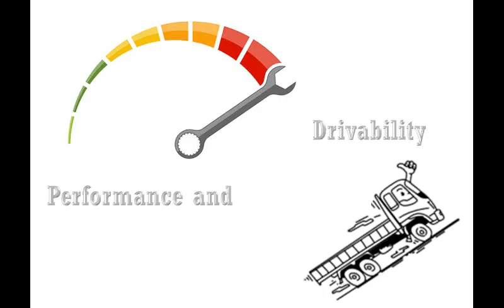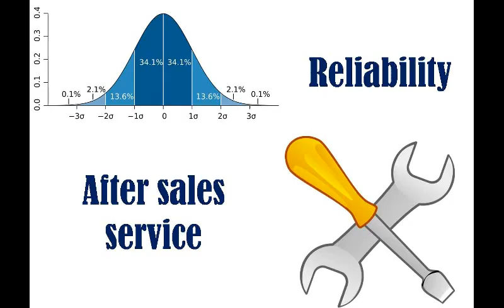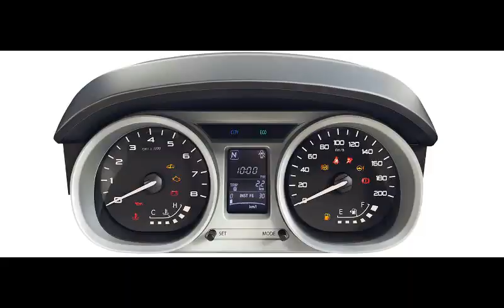Tigor vs Dzire vs Xcent vs Amaze Comparison Review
Tata Tigor vs Maruti Suzuki Swift Dzire vs Honda Amaze vs Hyundai Xcent Review, with detailed price, mileage, features, performance, handling, ride quality, space, comfort, cost of ownership and After sales service comparison.
To check out the facts and figures, head over to CarComparos.com by following the link given below